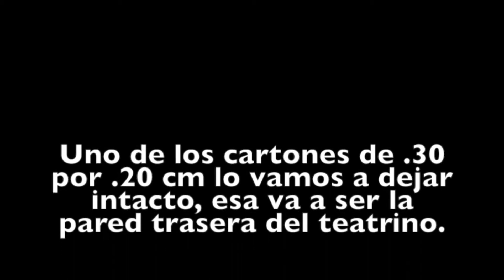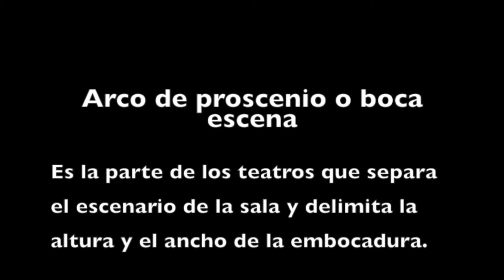ComunidadContigo: Teatros en miniatura 2/3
Objetivo General

Impartir un taller de teatrinos de papel o cartón, en el cual los alumnos y alumnas aprendan a realizar dichos teatrinos y una breve historia o conflicto que pueda ser representada, utilizando técnica de varillas.

Objetivos específicos

1. Breve introducción a la historia de los teatrinos de papel, mientras el alumno explora las posibilidades que otorga el papel y el cartón y elige su técnica para la realización de alguno de ellos.
2.Elaborar, a partir de una breve situación o conflicto, personajes dibujados y escenarios recortados con papel y cartón